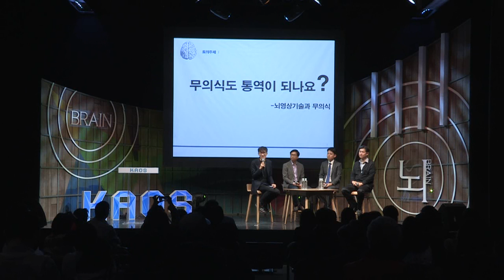[강연] 뇌를 읽다, 그리고 마음을 읽다 (4) 패널토의 | 2016 봄 카오스 강연 '뇌 - Brain' 4강